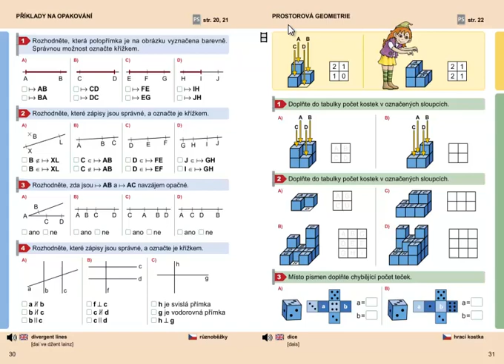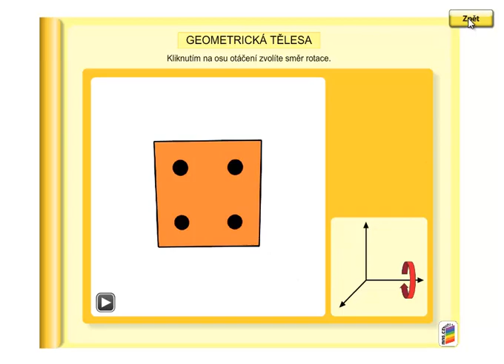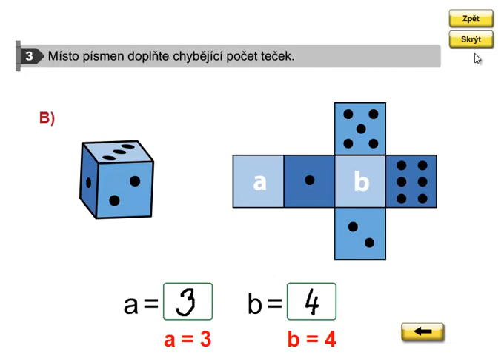Logické úkoly, Geometrie 3. ročník, strana 31, cvičení 3